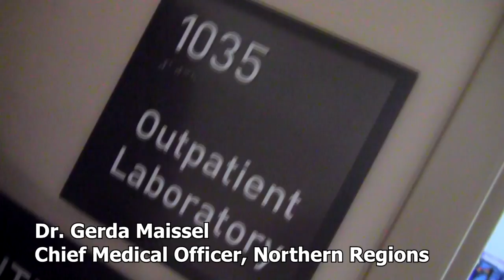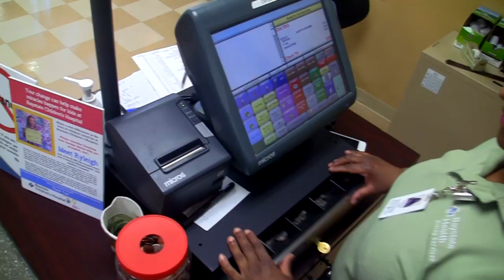Welcome Baystate Wing Hospital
Baystate employees welcome Baystate Wing Hospital to the Baystate Health family.